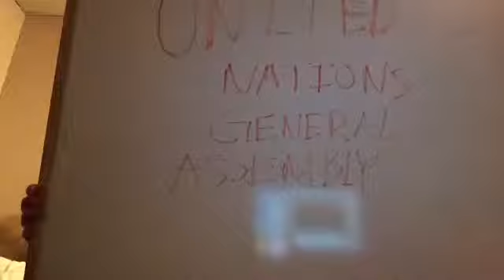United Nations General Assembly- Lebanon